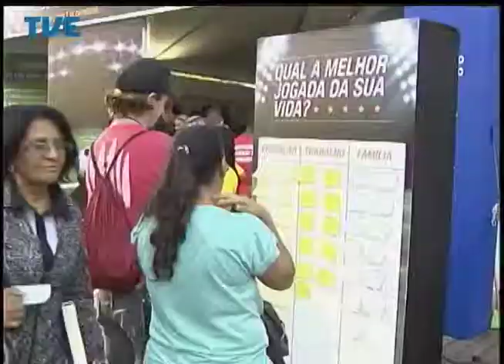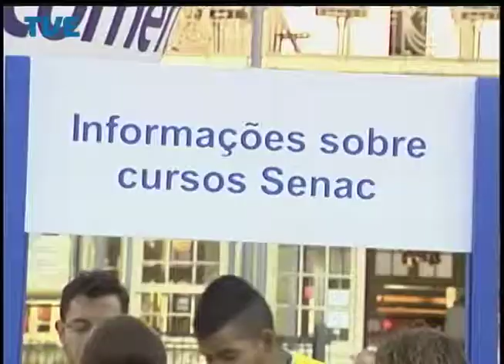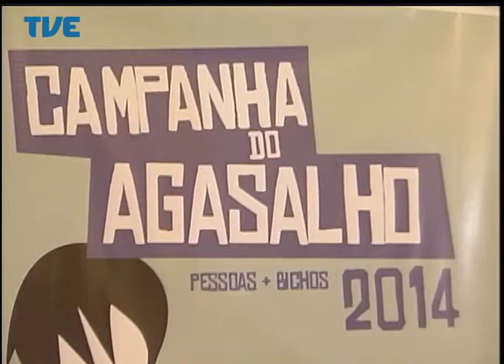Jornal da TVE - Segunda Edição 08/05/14 Bloco 3